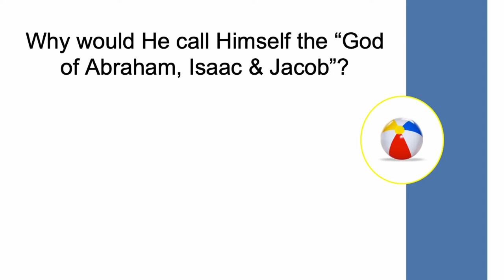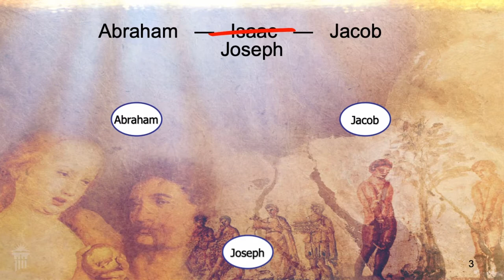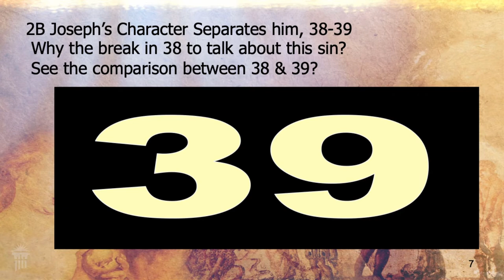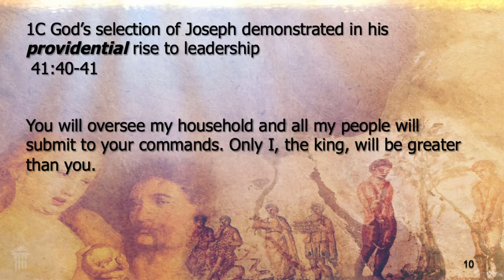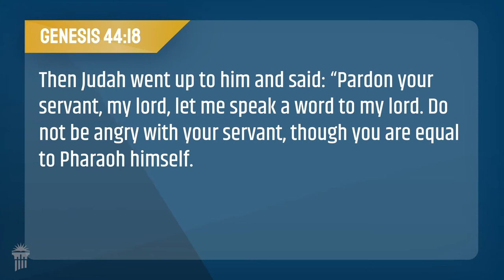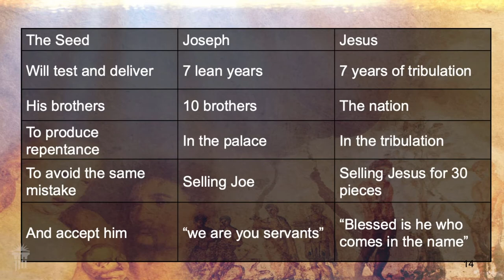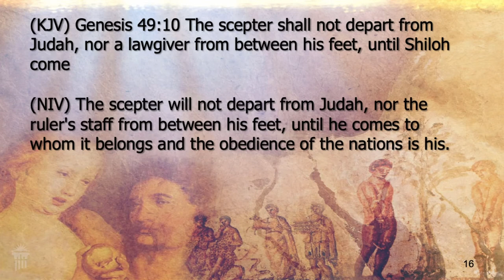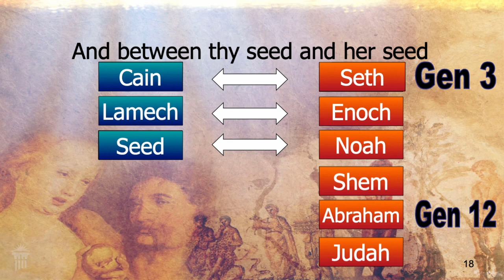Old Testament | Genesis: Joseph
This lecture dives into the story of Joseph as we continue the journey through Genesis.